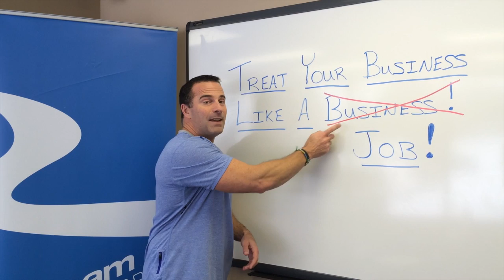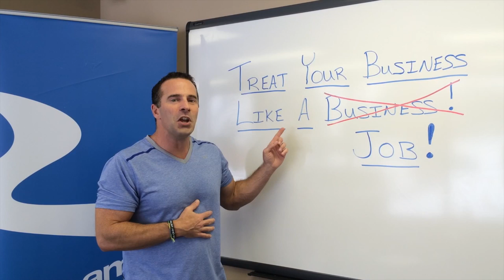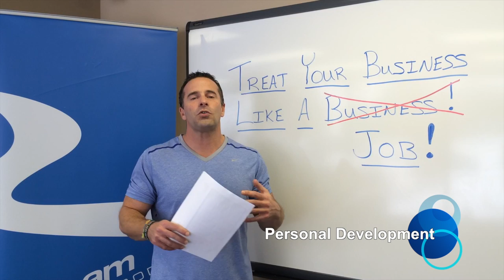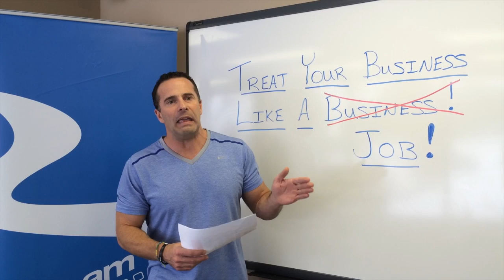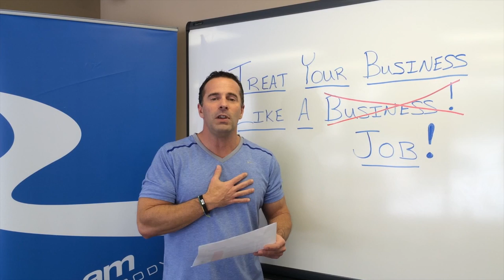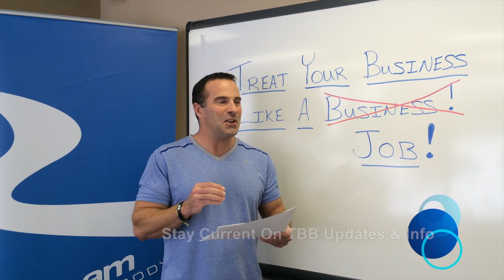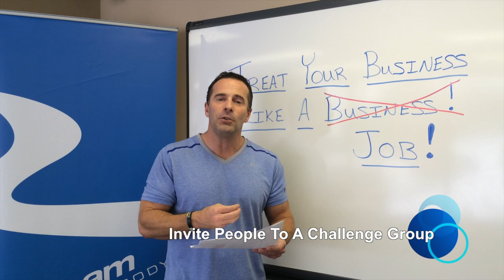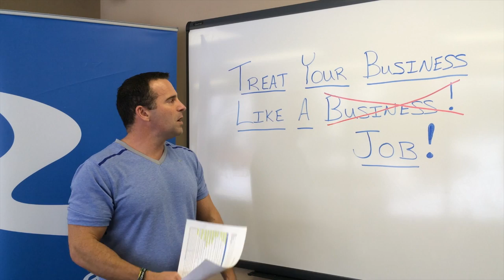CEO2CEO Training #11 w/Doug Fitzgerald - Treat Your Business Like A JOB! "Whaaat???"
Welcome to our CEO 2 CEO Trainings.  These episodes are intended to train business owners and entrepreneurs with techniques I have learned over the past 7 years to create a growing organization with over 20,000 coaches (distributors) and generating a high six-figure annual income.

Most people say, "Treat your business like a business."  But Doug says, "Treat your business like a job."  In this training video Doug teaches you about the important of creating urgency and focus in building your Team Beachbody business.  Doug will give you specific action steps to take to build a growing and thriving business so that your "job" will become your "business".

Doug Fitzgerald is a Top/Elite/Founding Star Diamond Team Beachbody Coach.  He was a $10,000 transformation winner, and, he was awarded the first ever TBB CEO Award in 2011.  Doug has helped thousands of coaches across the country growth their TBB businesses, but more importantly, he shares his passion for helping everyone use their God-given talents, passions, and gifts to finish their lives well and with no regrets.

Doug is a successful entrepreneur and has been a featured speaker at many corporate events.  To have him share his motivational message, speak or train at any event, contact his Business Manager Mysi Girdlestone at .

Doug has been married to his wife Tammie for over 22 years and they have 2 incredible kids, Dylan & Sydney.